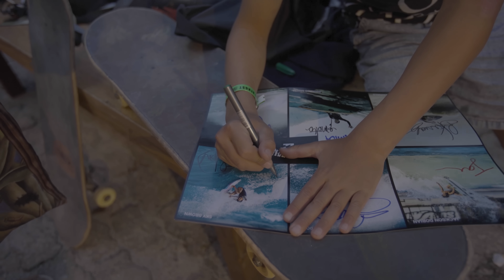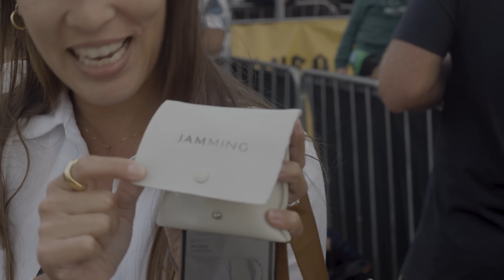My First WQS Competition | Brazil Surf Trip Part 2 | Sky and Ocean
Part two of surfing and skating in Brazil!

This video was shot on my @GoPro

Sky Brown represented Great Britain (UK) in the 2021 Tokyo Summer Olympics receiving a Bronze medal; she was truly skating for the world. Sky hopes to continue making history while inspiring young girls and women across the world to reach for their dreams and become unstoppable. Sky also got a Gold Medal or first place in the 2021 X Games event.

Sky won Dancing with the Stars Juniors, and has appeared with her brother on Little Big Shots, The Drew Barrymore Show, Kelly Clarkson show, Good Morning America GMA, Today Show, amongst many other press outlets. Sky has placed top 3 in global skateboarding and surfing contests including Dew Tour, Stab High, STU, ISO World Championships, amongst many others.